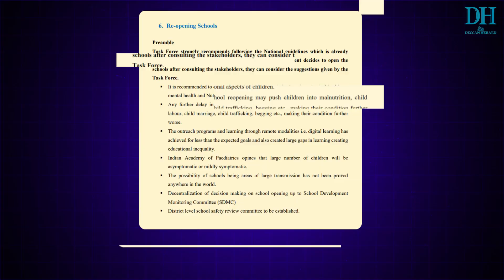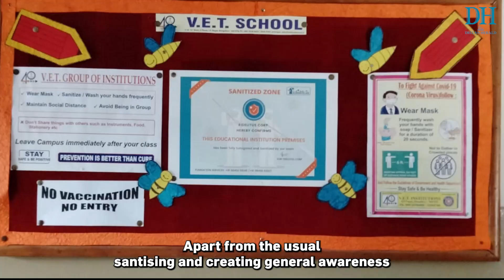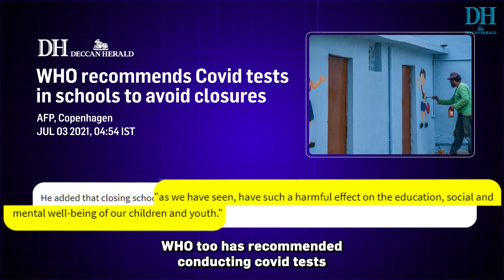Karnataka Schools Get Ready to Reopen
Schools in Karnataka are preparing to reopen. Given the speculation over the third wave, what is the possibility of physical classes this academic year? Find out what various schools in Bengaluru are planning to do.